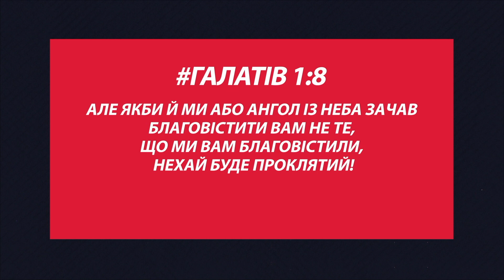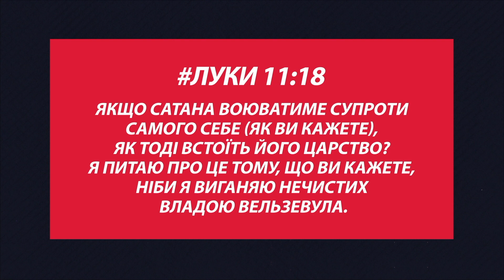Message | Хто має право проклясти?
Чи має право покликати той, хто і сам під прокляттям? Де діє таке прокляття? Чи має воно силу?